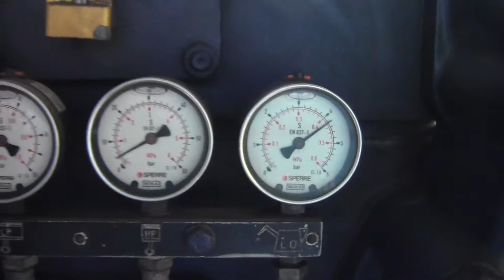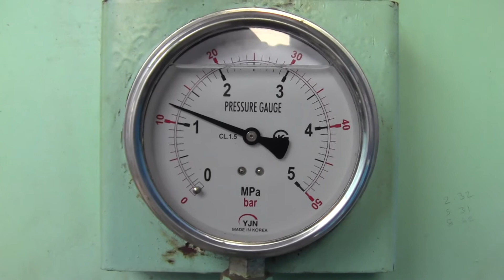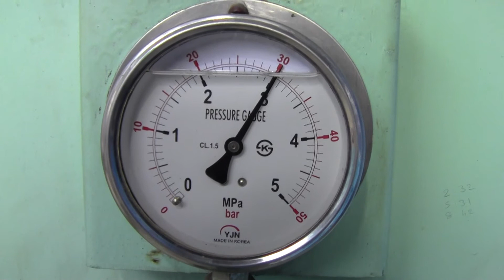SPERRE AIR COMPRESSOR HV2/300A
S/N : 300464